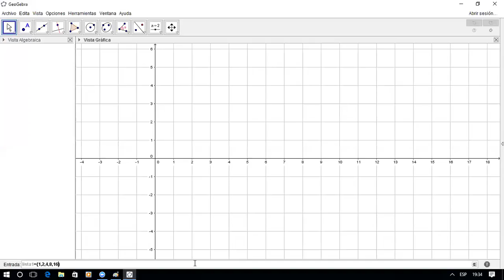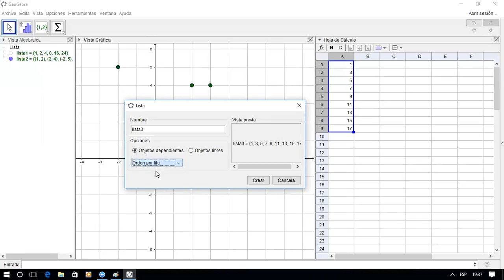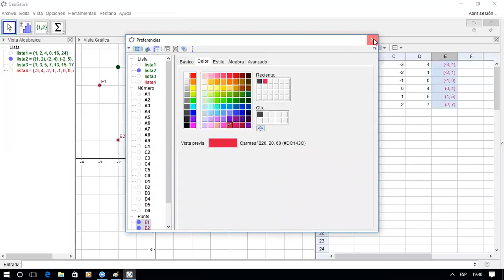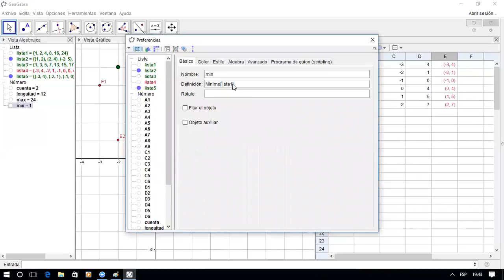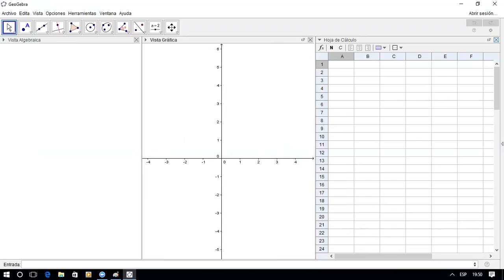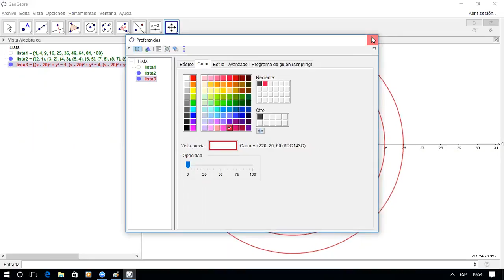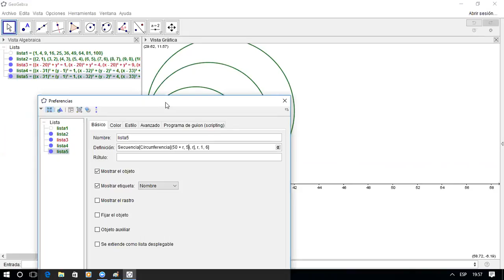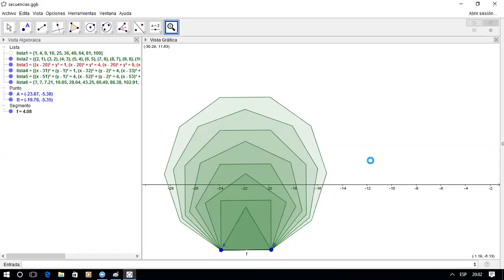Curso Geogebra 2016 - Listas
Ejercicios con Listas y secuencias